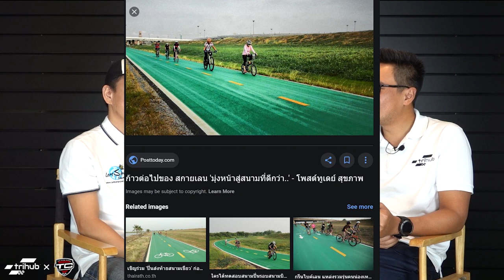TriHub EP.17 : IRONMAN Certified Coach คนไทยคนแรก!!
TriHub x TC Triathlon
คุณเก่ง โค๊ชไตรกีฬาคนแรกในประเทศไทย ที่จบจากสถาบันของ IRONMAN หรือ IRONMAN University นักไตรยุค90 ที่อายุน้อย เพราะเริ่มเล่นไตรกีฬาตั้งแต่อยู่ ม.5 จะนำประสบการณ์และทักษะ ที่ได้เรียนรู้และสั่งสมมายาวนาน มากลั่นกรองและแบ่งปันให้ทุกคน. !!!
ติดตามเรื่องราวดีๆได้ทาง

📌สอบถามและสั่งสินค้า ได้ทาง
Line: @trihub
หรือชมสินค้าตัวจริง ได้ที่
TriHub สาขาพัฒนาการ53